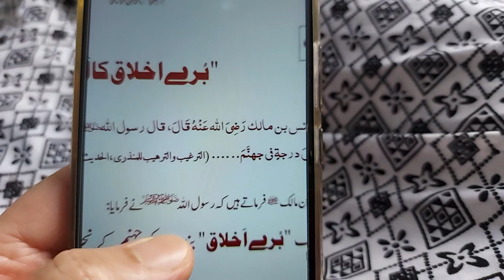Buraih iehlak ka anjaam